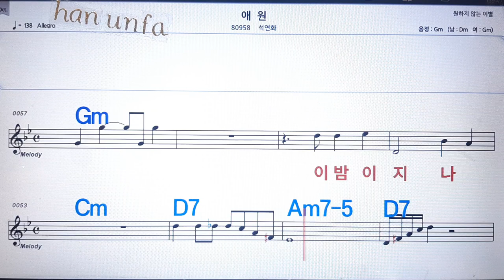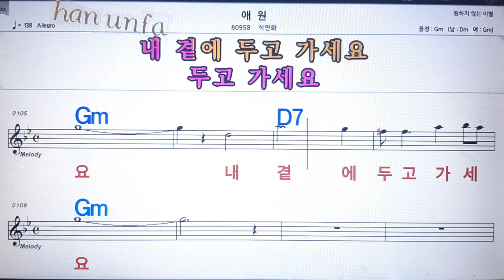애원/석연화💋노래방 반주*기타 코드 악보*가라오케💖Karaoke*Sheet Music*Chord*MR